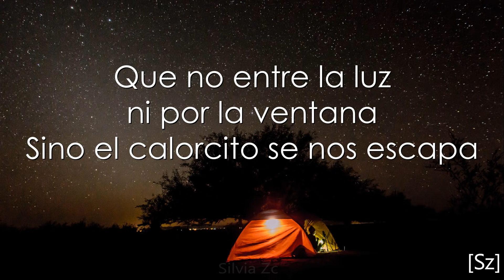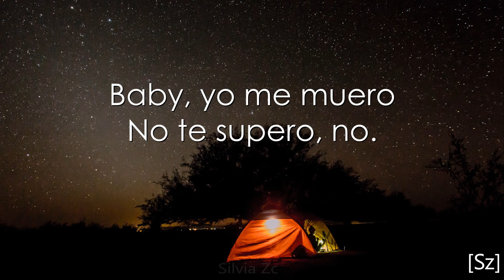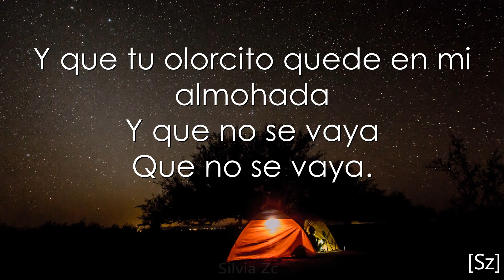Camilo - No Te Vayas (Letra)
LETRA:

Ya falta poquito pa volver a verte

Mi boca sin tu boca es una eternidad

La noche tiene cara de que va a
estar buena, buena, muy buena

Ponte lo que quieras que eso igual me da

Ay, póntelo

Me gusta cuando dices que también me extrañas
Que te hago falta. Como tú a mí

Tiraré la casa por la ventana
Sé que también te mueres de ganas

Si quieres quédate hasta mañana
Ay, no te vayas

Que los vecinos traigan la fiesta
Mientras tú y yo cerramos la puerta

Que voy a darte lo que tú quieras

Que no entre la luz ni por la ventana
Sino el calorcito se nos escapa

Y que tu olorcito quede en mi almohada
Y que no se vaya
Que no se vaya.

Que no entre la luz, no

Yo tengo claro todo lo que siento
Que pa' dudarlo no me queda tiempo

Baby, yo me muero
No te supero
Loco por verte de nuevo

Que de extrañarte estoy acostumbrao
Pero yo quiero tenerte a mi lao

No te supero, no.